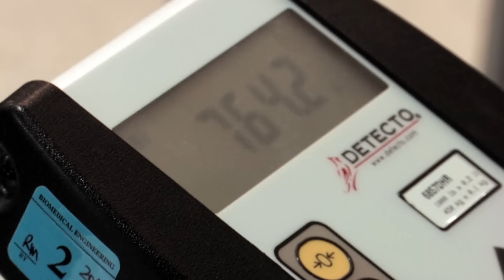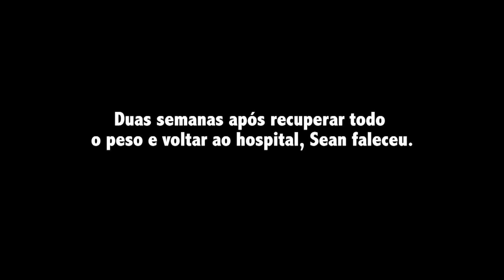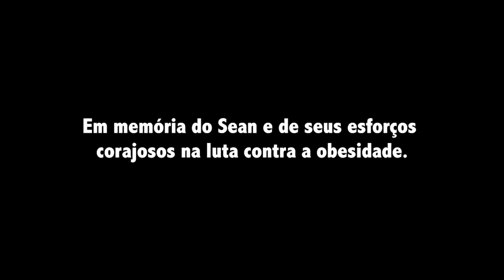Sean acaba falecendo por excesso de peso | Quilos mortais: Como eles estão agora? | Discovery Brasil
Após vários meses tentando controlar o peso, Sean acaba morrendo no hospital com 347 quilos.